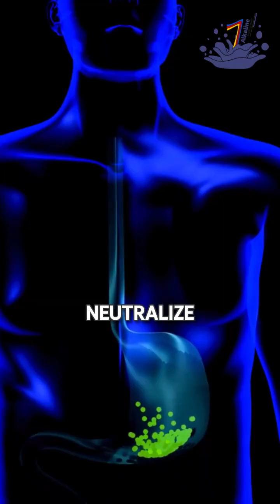Is Alkaline water really beneficial for you?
Can drinking alkaline water really help in our overall wellbeing?
Alkaline water is slightly less acidic than regular drinking water, with a pH level typically between 8 and 9. It contains alkaline minerals like calcium, potassium, magnesium, and iron. Some proponents suggest that it can neutralize body acids, although there is no research supporting this.
Research indicates potential health benefits, but it's important to note that most studies are preliminary and conducted on animals or small human samples. Here are some examples:
1. Aging: A 2020 study on mice showed that daily intake of alkaline water improved DNA aging markers.
2. NAFLD: A 2018 study on mice suggested alkaline water may help reduce symptoms of nonalcoholic fatty liver disease.
3. Digestive Health: A small 2018 study in Japan found that drinking alkaline electrolyzed water slightly improved stool consistency in 60 participants.
4. Hydration: A 2016 study with 100 people found that high-pH water significantly improved blood viscosity after a strenuous workout, which indicates more efficient blood flow.
5. Bone Density: A 2021 study suggests that alkaline water may improve bone density in postmenopausal individuals with osteoporosis.
Despite these findings, do note that there is little scientific evidence to support many of the claims made about alkaline water. If in doubt please do not hesitate in consulting your medical professional for more advice.
777 alkaline water is produced under the strictest quality standards and very affordably priced. Even though long term alkaline water consumption might not guarantee to offer substantial benefits, but if you’d like to give it a try, you’ll have a piece of mind with 777.
Click on the link to find out more and get your first order at an unbeatable price.
In conclusion, While some studies suggest that alkaline water may have specific health benefits, more extensive and conclusive research is needed. It's important to approach claims about alkaline water with a critical mind and rely on scientifically supported treatments for health issues.
Till the next time, stay healthy and stay informed.